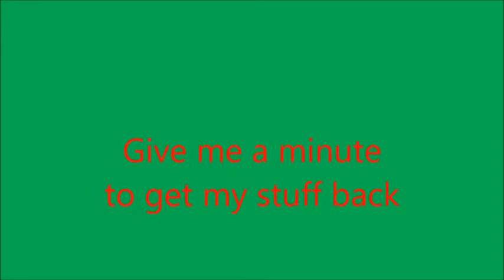Cirkhlyss's 12DB4C D7/ Minecraft Wii U Survival part 13 7 Blaze Rods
Part 13 of my Minecraft Survival adventure. I'm going to the nether to get 7 blaze rods (just for fun, no plagiarism intended). Enjoy.

Question of the day:  If you going to the center of the earth, what would you do?

Question that points the way: What should I build or do a redstone how to for?